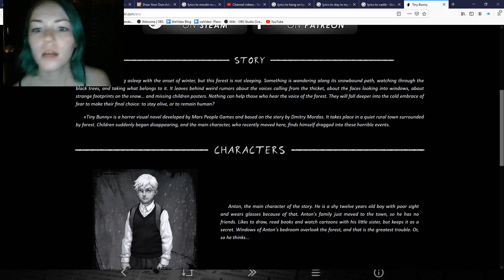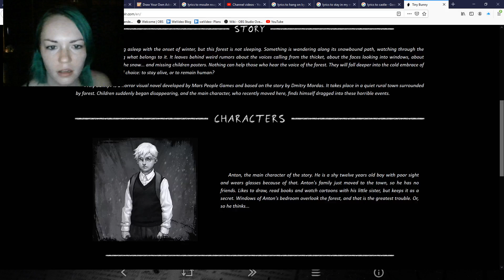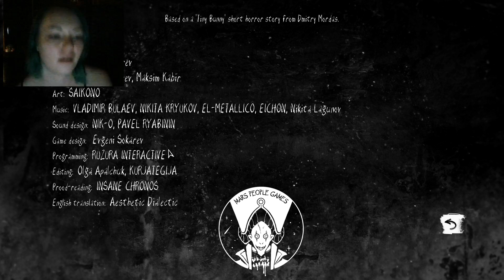THE END?!? MY EYES ARE BLEEDING - TINY BUNNY (part 4)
Found for free, up until this point (?!) on Steam!
As soon as I am not broke, I would like to try and finish this, because I am. THE FINISHER!